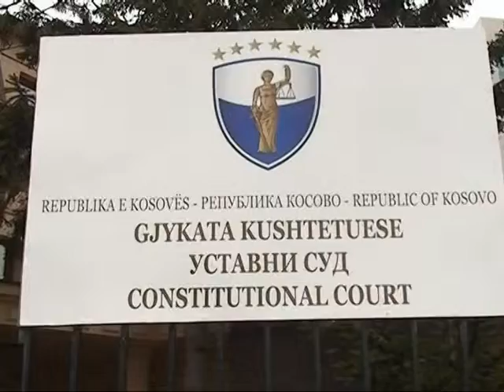NGERÇI POSTZGJEDHOR EDHE KRYETARI I KUVENDIT TE KOSOVES NE GJYKATE KUSHTETUESE LAJ